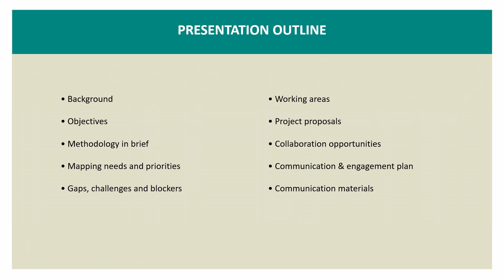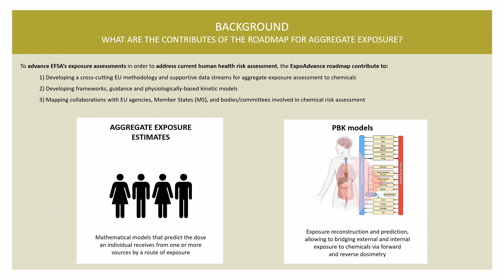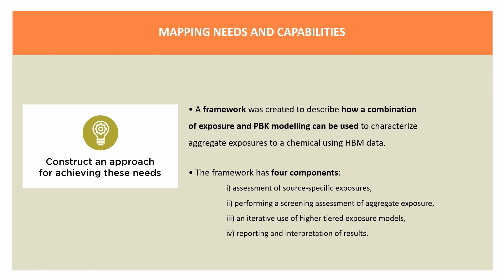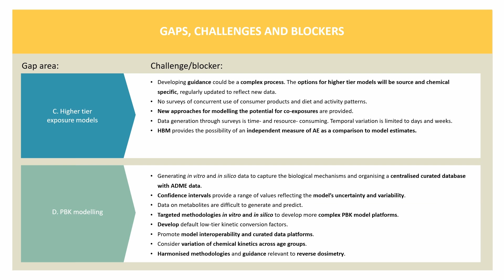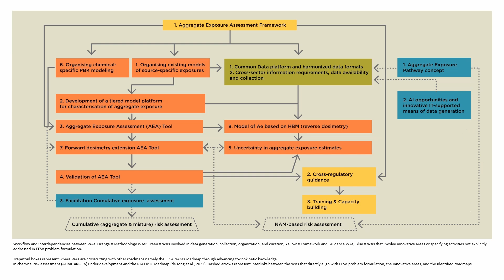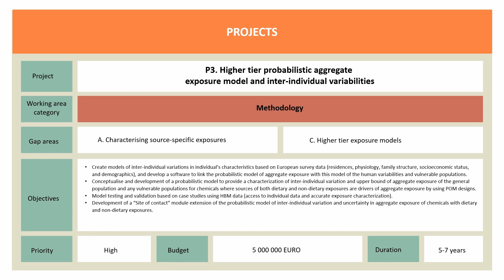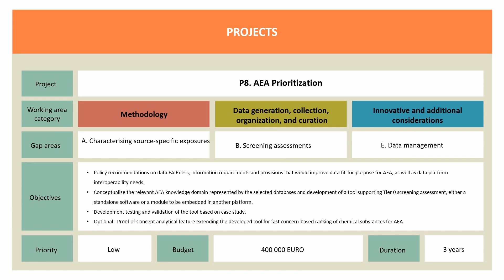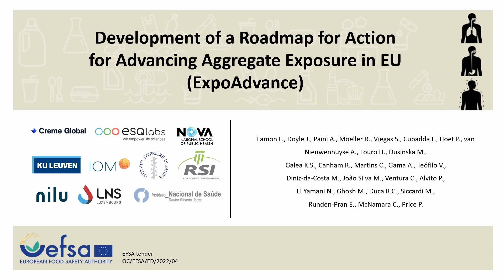Info session on the Roadmap for Action for Advancing Aggregate Exposure in EU (ExpoAdvance)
This presentation illustrates the outcomes of the Roadmap for Action for Advancing Aggregate Exposure in EU (ExpoAdvance)